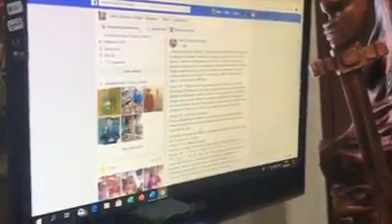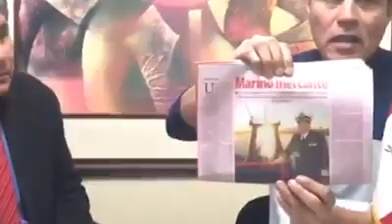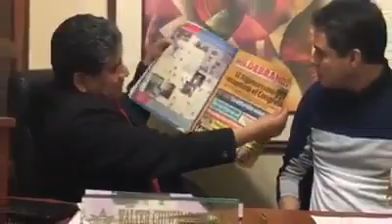SEÑORES ALTOS MANDOS DEL EJÉRCITO Y MARINA, NINGÚN REGLAJE JAMAS NOS VAN A CALLAR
.!PRENSA QUINTO PODER!..”A BUEN ENTENDEDOR POCAS PALABRAS”: Sr. Ministro de Defensa, Señores Comandantes Generales de las FF.AA y Señores Directores de Inteligencia de las FF.AA., ¿Saben ustedes que las penas por Violación de Correspondencia, interceptación telefónica y Marcaje y Reglaje cometidas por un Funcionario Público son sancionados con una condena efectiva no menor de 10 ni mayor de 15 años?, bueno aquí los ilustro, y de paso están notificados:

Artículo 161.- Violación de correspondencia Hackeo (Facebook, Correos Electrónicos, WhatsApp).- El que abre, indebidamente, una carta, un pliego, telegrama, radiograma, despacho telefónico u otro documento de naturaleza análoga, que no le esté dirigido, o se apodera indebidamente de alguno de estos documentos, aunque no esté cerrado, será reprimido con pena privativa de libertad no mayor de dos años y con sesenta a noventa días-multa.

Artículo 162.- Interferencia telefónica
El que, indebidamente, interfiere o escucha una conversación telefónica o similar será reprimido con pena privativa de libertad no menor de cinco ni mayor de diez años.

Si el agente es funcionario público, la pena privativa de libertad será no menor de 10 ni mayor de 15 años.
“Artículo 317-A.- Marcaje o reglaje
El que para cometer o facilitar la comisión de los delitos tipificados en los artículos 106, 107, 108, 121, 124-A, 152, 153, 170, 171, 172, 173, 173-A, 175, 176, 176-A, 177, 185, 186, 188, 189 o 200 del Código Penal, realiza actos de acopio de información; o realiza actos de vigilancia o seguimiento de personas; o tiene en su poder armas, vehículos, teléfonos u otros instrumentos para facilitar la comisión del delito, será sancionado con pena privativa de libertad no menor de tres ni mayor de seis años.

Constituye circunstancia agravante si el sujeto activo es funcionario o servidor público o mantiene o hubiese mantenido vínculo laboral con el sujeto pasivo o mantiene o hubiese mantenido con este último vínculo que lo impulse a depositar en él su confianza o utilice para su realización a un menor de edad. En estos casos la pena privativa de libertad será no menor de seis ni mayor de diez años.”